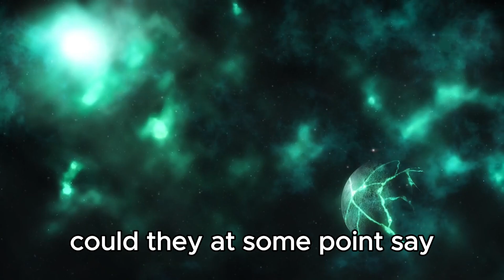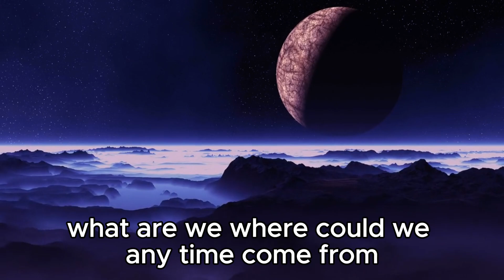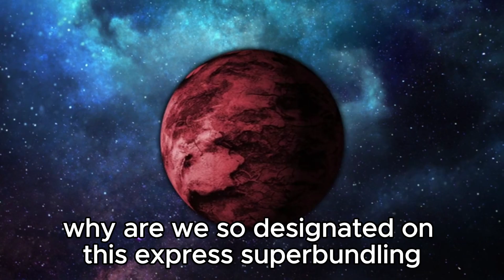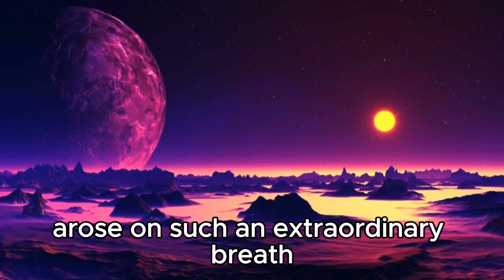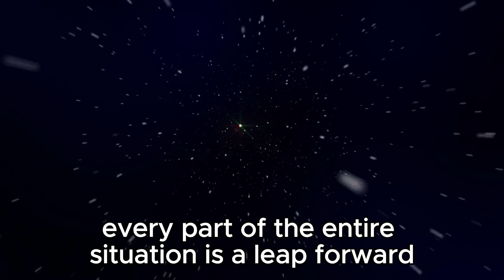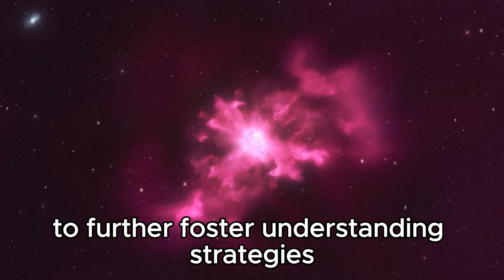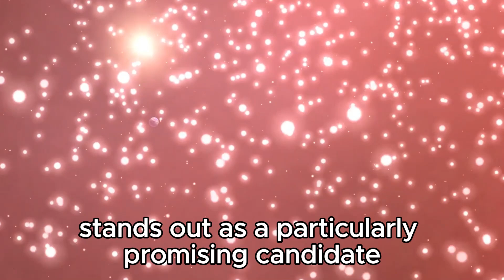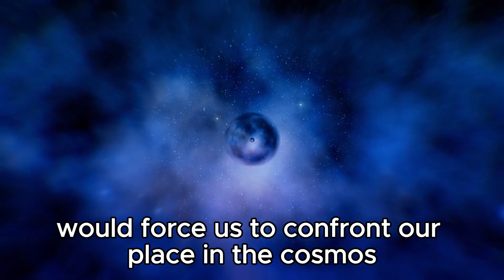2 MINUTES AGO: James Webb Telescope Discovers Terrifying City Lights on Proxima B!